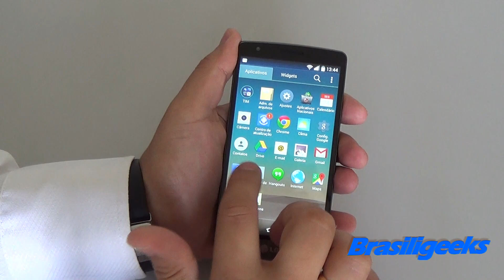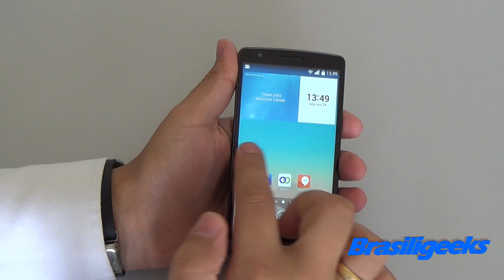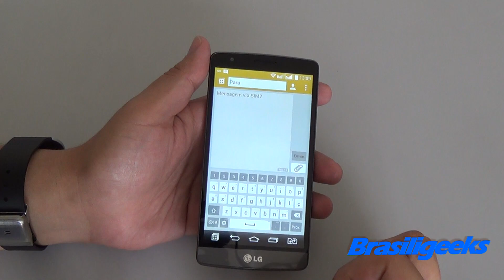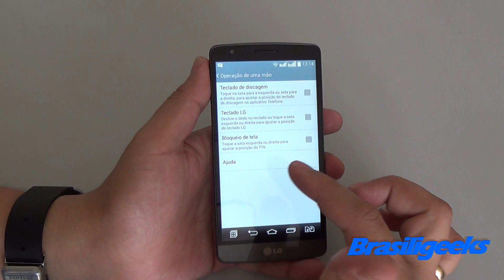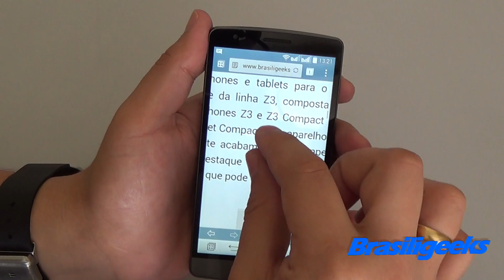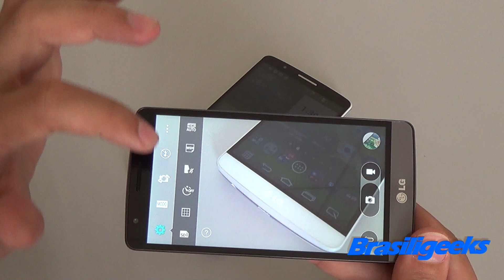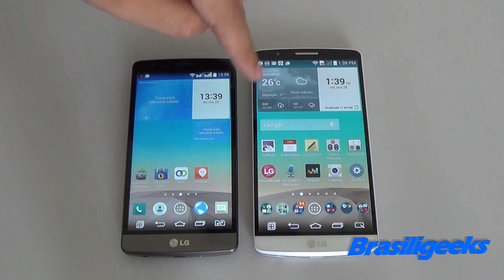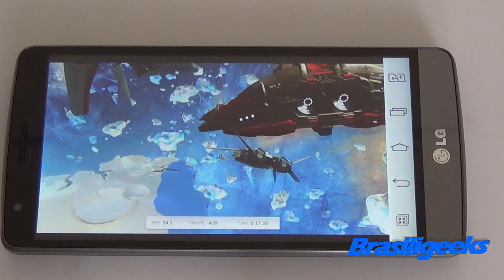LG G3 beat - Análise e Testes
Gostou do LG G3 mas não quer gastar tanto dinheiro em um smartphone? Então conheça o G3 beat, que seria uma versão mini do G3. Ele possui tela LCD IPS HD de 5", processador quad core de 1,2GHz, 1GB de RAM, 8GB de memória interna e bateria de 2540 mAh. Outro destaque é a sua câmera de 8MP, que tem o mesmo foco à laser do G3 normal e filma em até Full HD. Veja a nossa análise completa e descubra se o G3 beat é o aparelho certo para você!